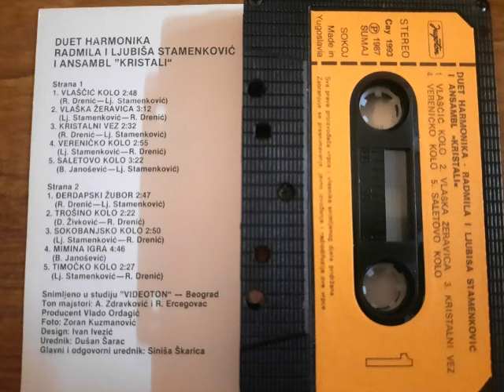Duet Radmila i Ljubiša Stamenković - Saletovo Kolo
Duet Radmila i Ljubiša Stamenković i Ansamnl Kristali
Kompozitori: B Janošević i Lj Stamenković